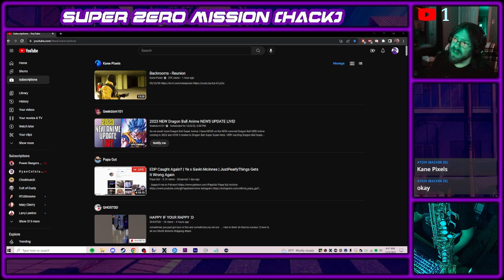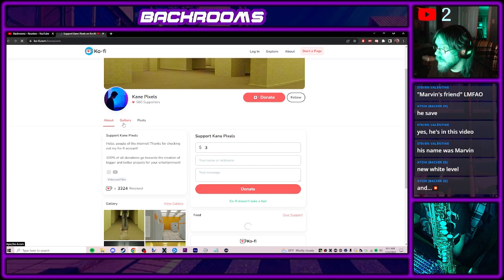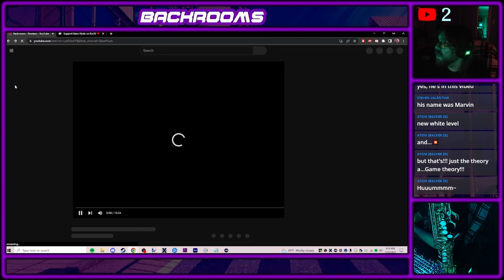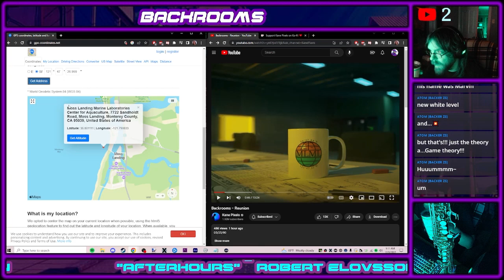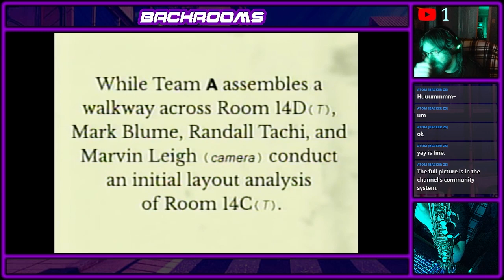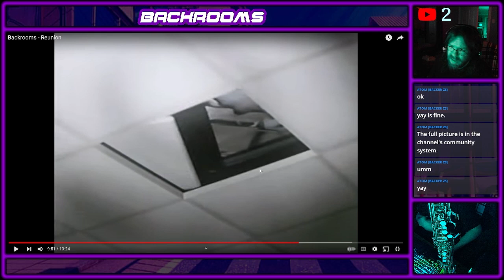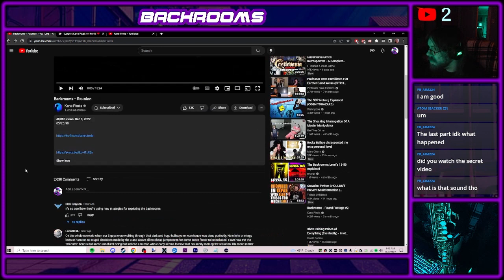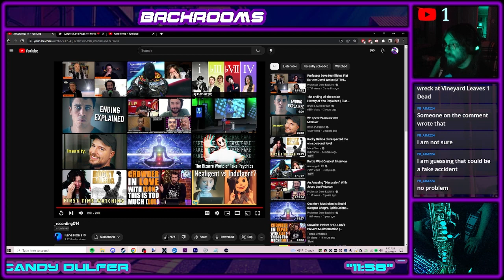ANALOG HORROR REACTION- The Backrooms: Reunion. Something BIG is coming.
Here's a little cleaned up version on my reaction and very brief analysis of the most recent video in Kane Pixels' Backrooms series. The dude is a prodigy of suspence.